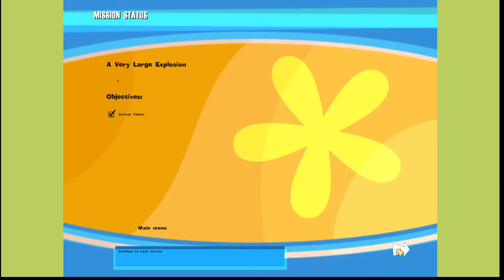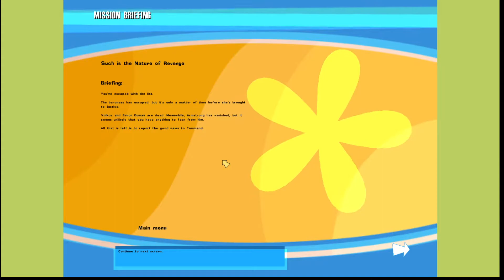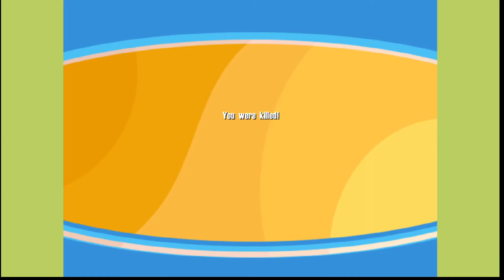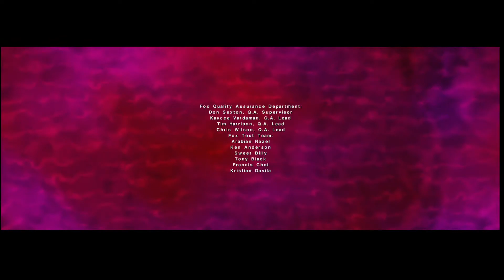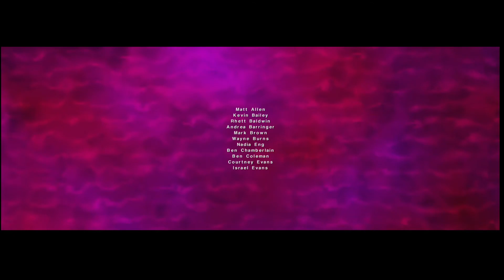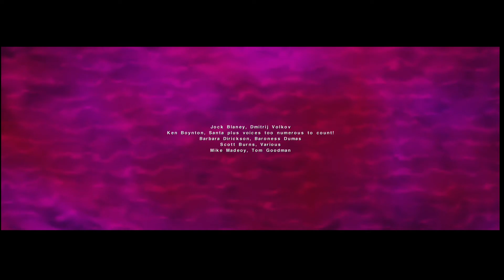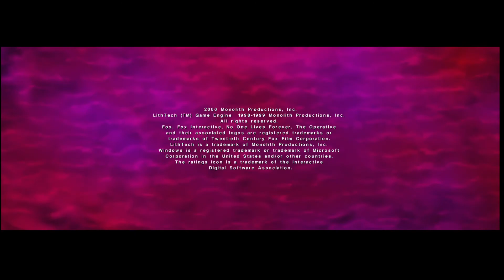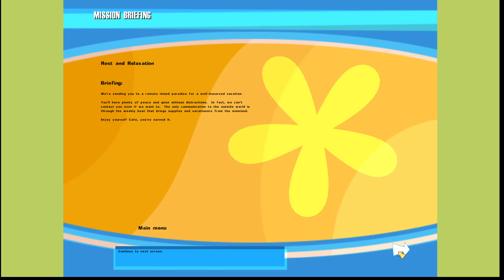No One Lives Forever: 50: Revenge is a dish best served cold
First things first.  Baroness Dumas's insane plans must not come to fruition.  She's looking to cause as much damage as she possibly can, and Cate Archer will do everything in her power to save the world.

Afterwards, there is always the question of who the mole traitor is in UNITY.  Perhaps we'll find out, if the thumbnail is any indication.

Well, that wraps things up for No One Lives Forever.  A fun game, absolutely full of great atmosphere.  There are sequels that I'll get to and...

Oh... it's not quite over.